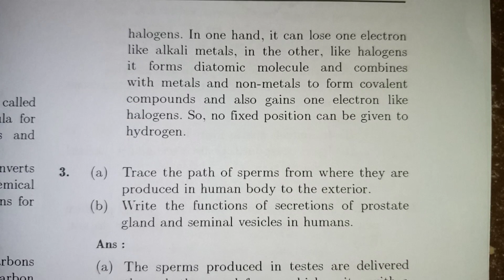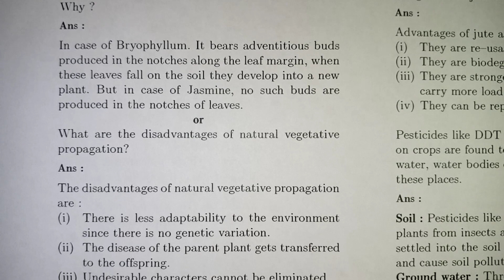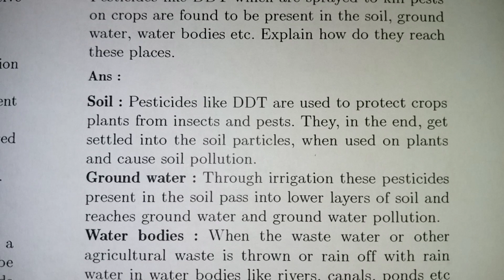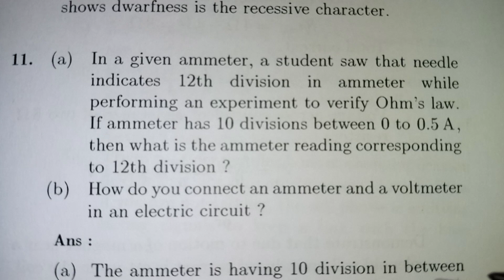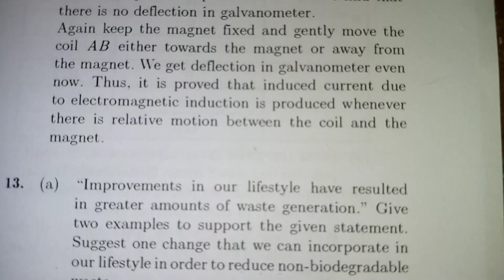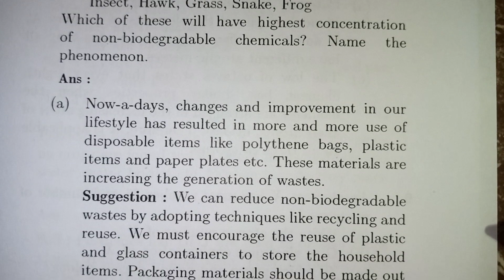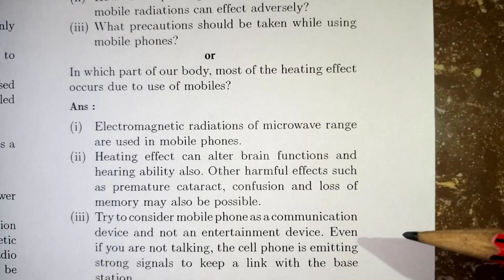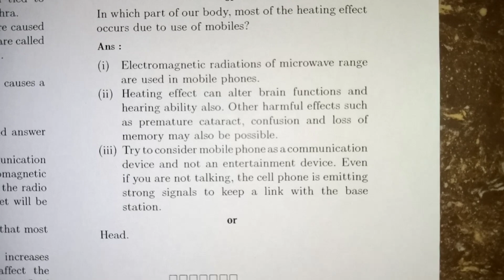CBSE Class 10 Science Sample Paper With Solutions in Tamil /10th Science Model Question Paper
CBSE Class 10 Science Sample Question Paper With Solutions in Tamil /10th Science Model Question Paper with answers in Tamil